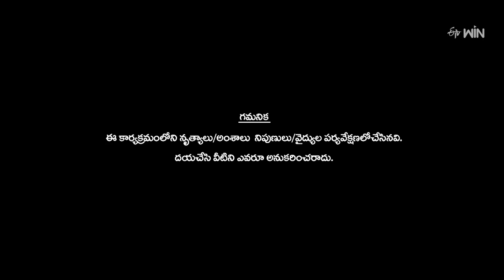Intro | Dhee Celebrity Special | 3rd January 2024 | ETV Telugu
Anchor Nandu takes the stage with a lovely dance performance and welcomes the lovely Master Sreedhar Reddy and Paranitha Subhash.